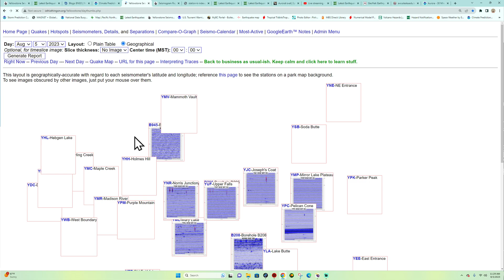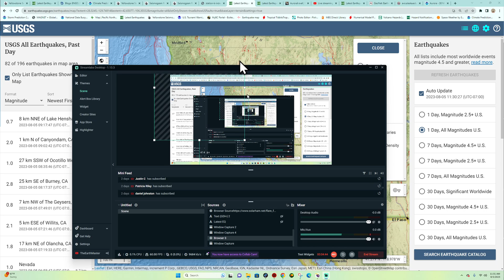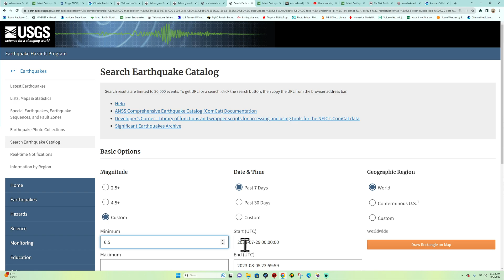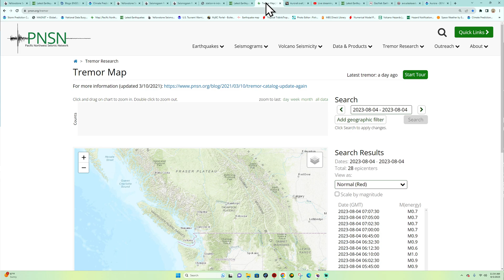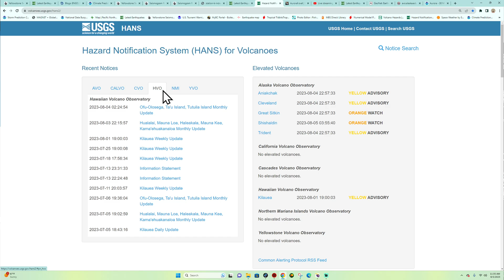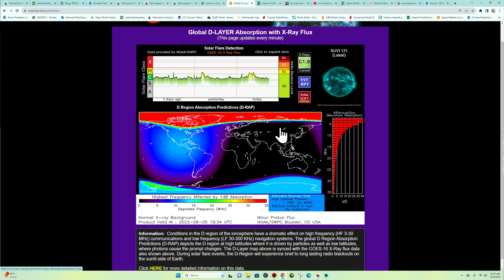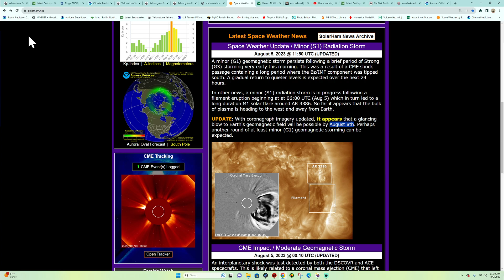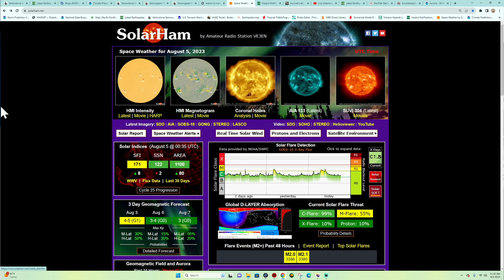Super DEEP 6.2 Earthquake Argentina region. Watch the Peru-Chile Trench. SAT update 8/5/2023